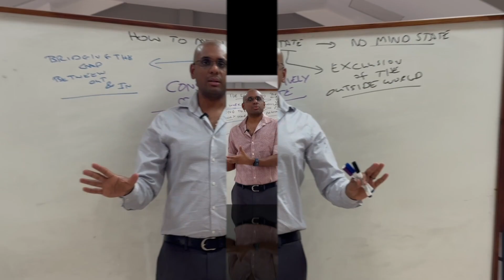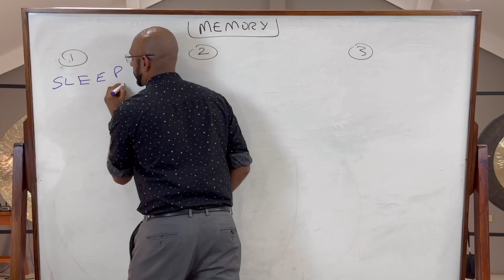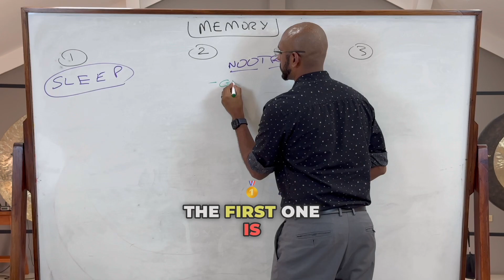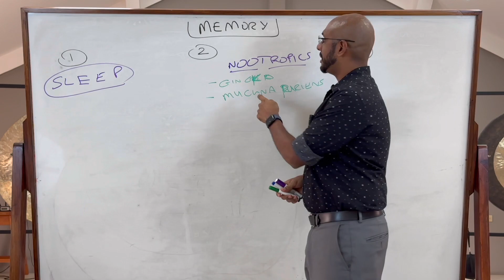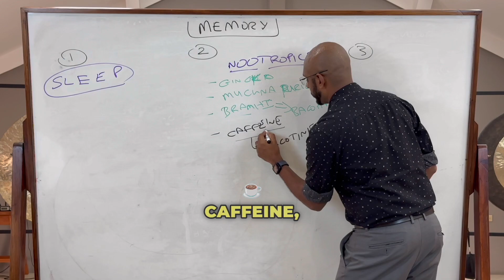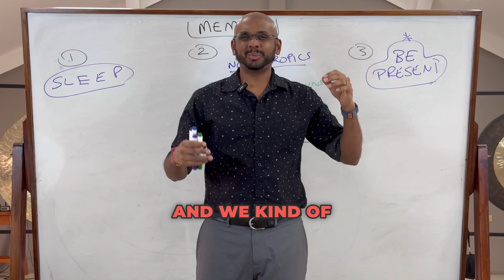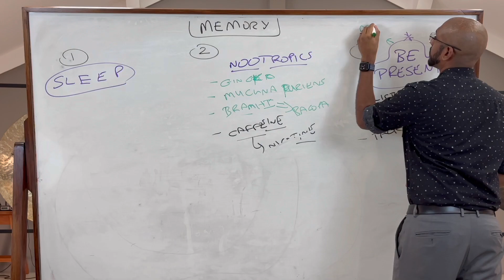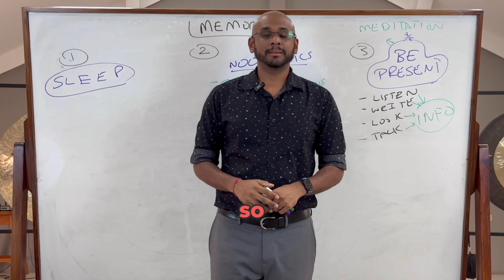Improve your Memory today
I go through the tips and tools I use in my office to help patients with their memory!